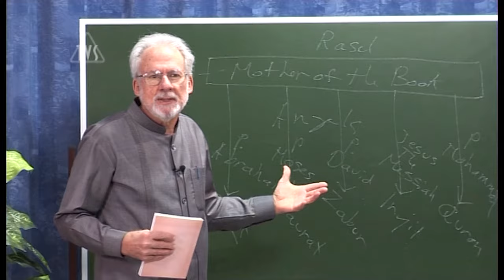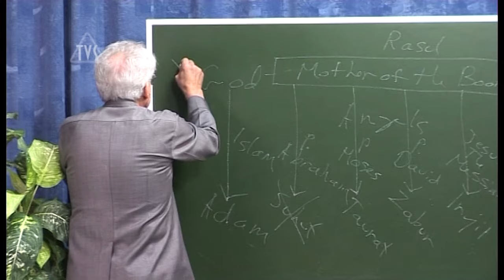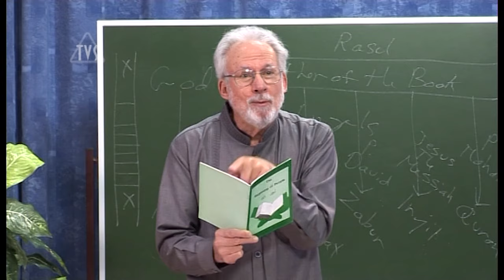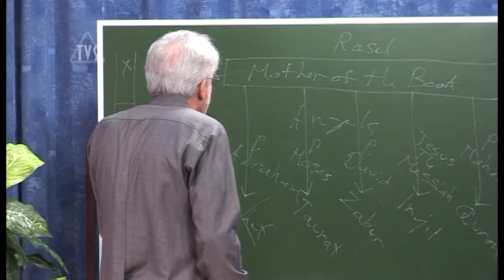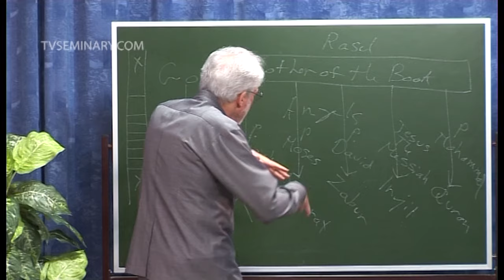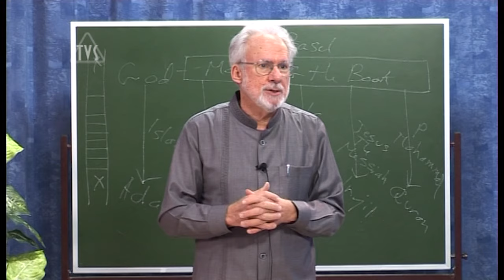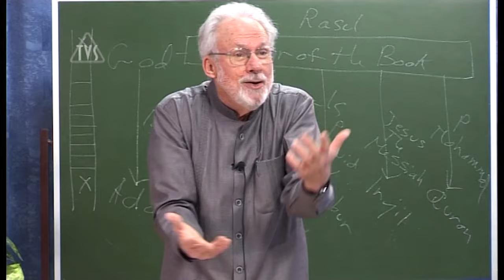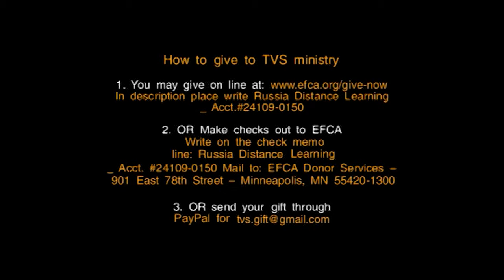A206 ENG 10. Presenting the Gospel to Muslim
As we think of presenting the Gospel among any people we need to keep in mind what their worldview is. David Shenk shares his experience of sharing the Gospel among the muslims and developing a special course for them and using Qur'an as a bridge.